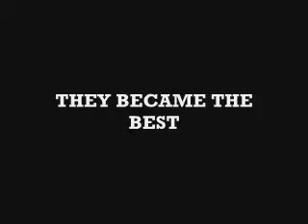Torvill & Dean: THEIR CAREER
Please let me know what you think of this in comparison to the 2nd version:

An epic compilation I constructed on the 10th April 2007, in an attempt to condense their rich and versatile career into a 3 minute compilation.

Song is "Prayer In The Night" by Amici Forever

Celebrating the career of Jayne Torvill & Christopher Dean, the greatest ice-dancers of ALL TIME.

There are a few changes I am going to make to this video, such as to splice the song and make it longer so that I can include more of their professional works.

FEEDBACK and comments are most welcome, especially if you spot anything you think could be changed, or added, or taken away etc; I wanna get this comp perfect!!